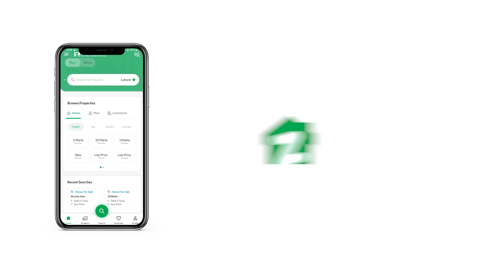120 SQYD RESIDENTIAL PLOT FOR SALE IN SAIMA GREEN VALLEY GADAP TOWN KARACHI